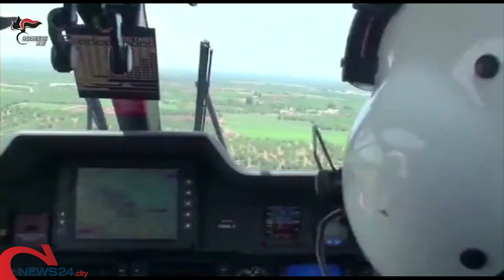CANOSA | Ai domiciliari custodisce armi e droga: pregiudicato canosino nuovamente in manette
I Carabinieri nella sua abitazione hanno trovato cocaina, hashish, un fucile e 3 pistole